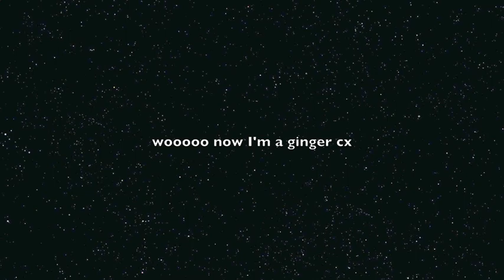Dying my fringe orange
ahahha, im gay.